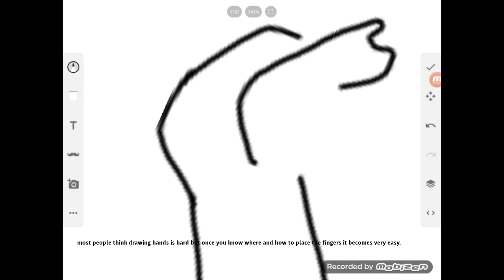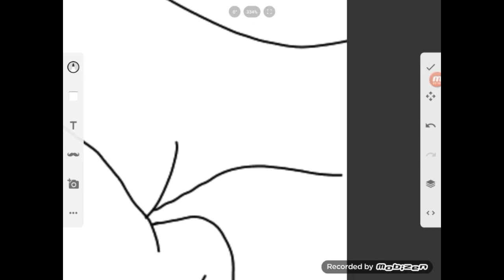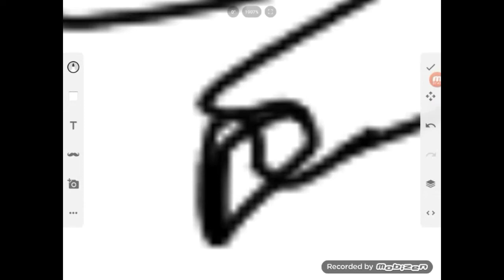How to draw Astra style!: Baryonyx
This is my first video and I wanted to share how I draw things first! So I drew a baryonyx, because why not!?